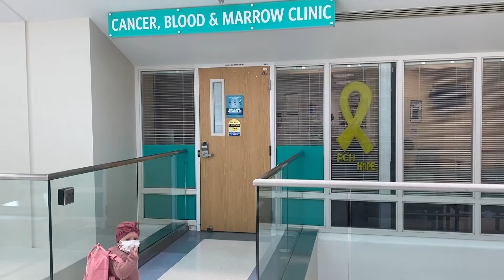Smith Family at RMHC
Smith Family tells their story of how Ronald McDonald House Charities has impacted their lives.